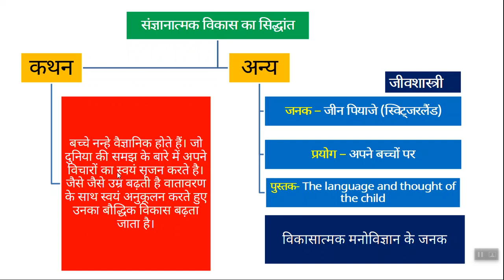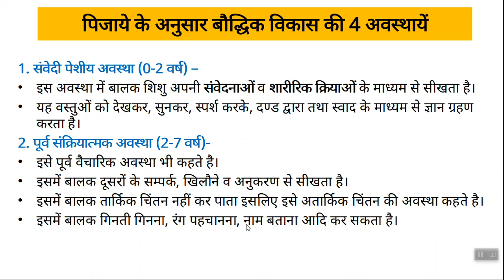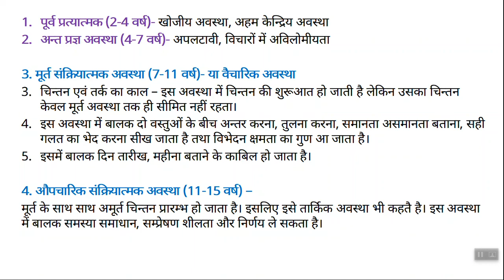जीन पियाजे का संज्ञानात्मक विकास का सिद्धांत I Theory of Cognitive Development | Sarkari Adhyapak